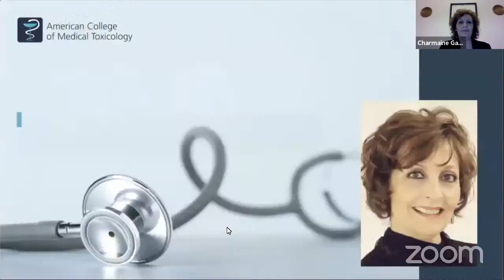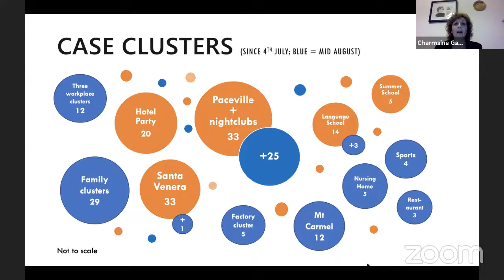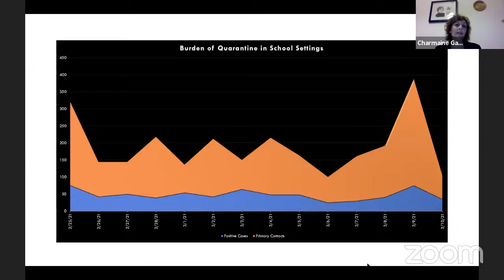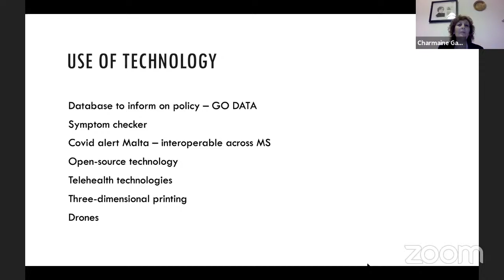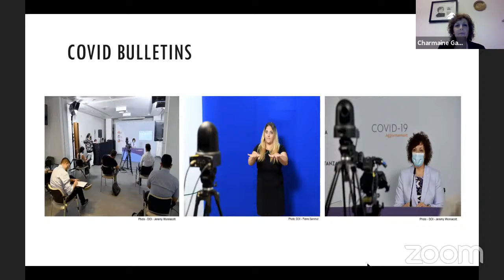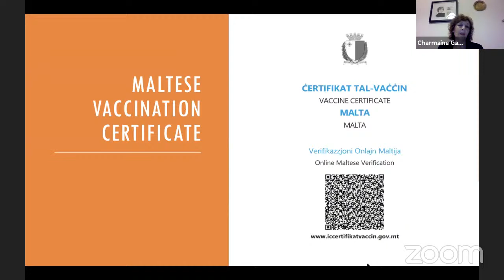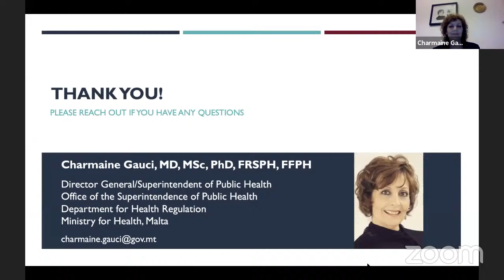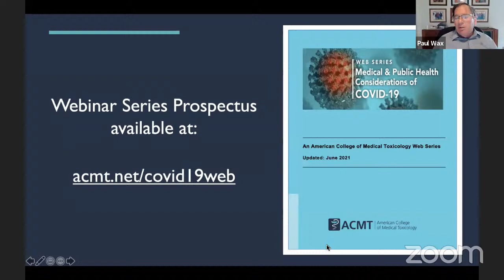COVID-19 Webinar: Malta Experience & Vaccine Passports